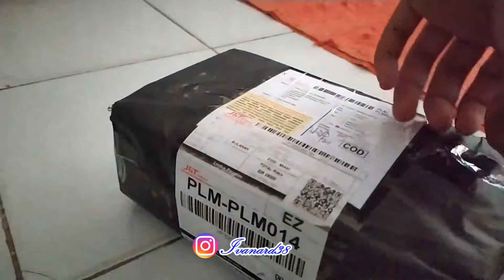Unboxing Parfum Mobil Mewah dari BATAM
Hallo gaes..
Ini gue ada kiriman parfum mobil dari Batam loh gaes, bentuknya lumayan keren dan bisa sekalian buat pajangan nih gaes. untuk selengkapnya check video berikut ya gaes..

Link pembelian
Acc Mobil